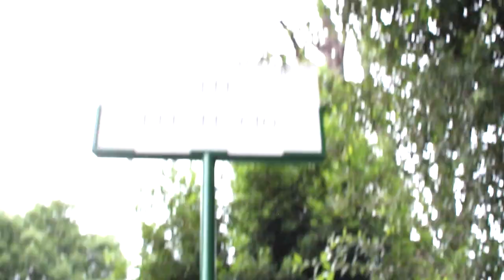- End of SUMMER - 2 outfits | Gemminamakeup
Ciao Gemmine!
Avevo filmato questi outfits qualche settimana fa e non ve li avevo più caricati perché insieme a quelli del Messico sarebbe venuto un video troppo lungo, quindi ecco qui un mini-video con 2 outfits che ho usato molto durante l'estate, spero vi siano lo stesso utili( almeno alle ragazze del sud visto che non fa ancora freddo almeno durante il giorno, magari per la sera potete aggiungere un maglioncino)

Un bacione!